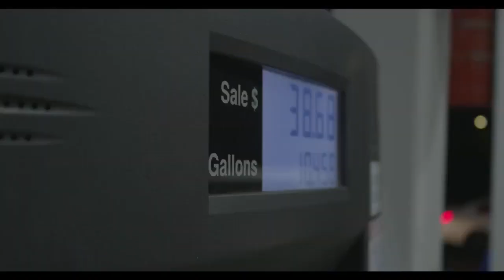dishonest freestyle sweater warm